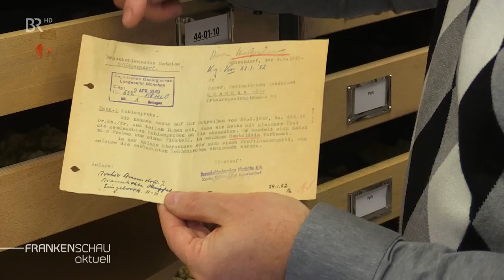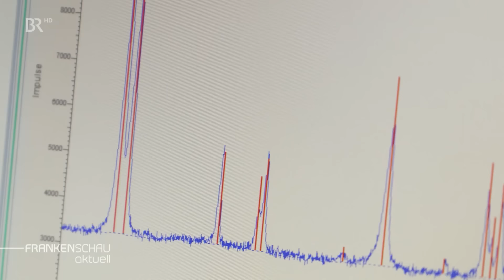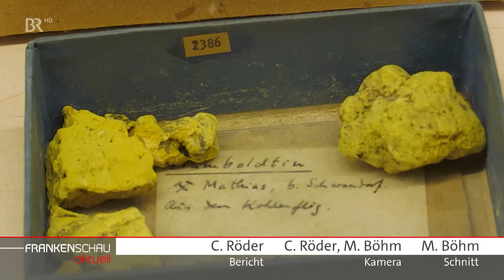Sehr seltenes Mineral "Humboldtin" (wieder-)entdeckt | BR24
Das seltene Mineral Humboldtin ist nach dem deutschen Naturforscher Alexander von Humboldt benannt. Bisher wurde es erst 30 Mal auf der ganzen Welt entdeckt – und nun ausgerechnet im Archiv des Landesamts für Umwelt in Hof.
Autor: Christoph Röder